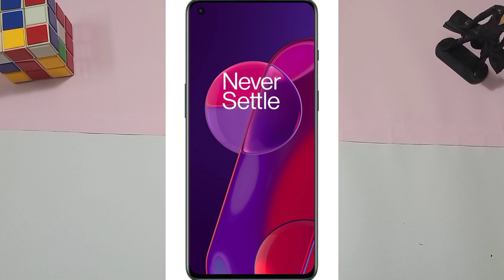Best Smartphone To Buy On Amozan Great Republic Day Sale 2022😮